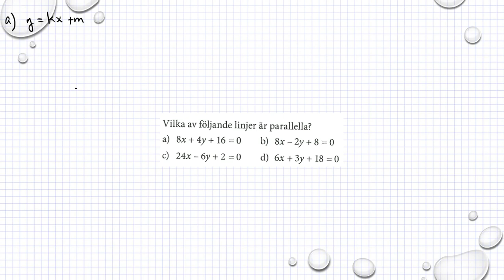Matematik M Holmström Ma2b 2090 Ma2c 2372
Holmström   Kapitel 2   Räta linjen på allmän form   Ma 2b 2090
    Besök gärna min google site för mer matte videoklipp :